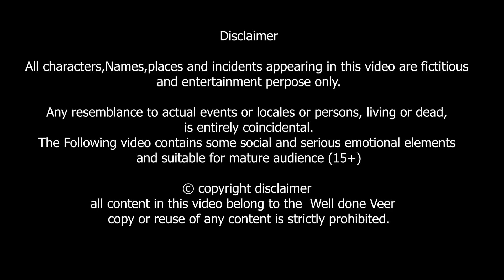गुमशुदा मुन्ना 4 | Heart touching story of lost boy | MoralStories In Hindi | Well Done Veer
गुमशुदा मुन्ना पार्ट - 4"gumshuda munna part - 4 'Lost' munna 4 " is Heart touching true MoralStories story in hindi by ( inspired by true events in india)of 5 year boy who lost at the railway station..story takes you to the emotional moment that will make you cry..when and how he reunites with his famiy to know you have to watch this story till end..

 all content in this video belong to the  Well done Veer
   copy or reuse of any content is strictly prohibited.

 Animation and concepet - Well done Veer Team
 Script    - Megha R.S.

All characters,Names,places and incidents appearing in this video are fictitious and entertainment perpose only.
Any resemblance to actual events or locales or persons, living or dead, is entirely coincidental.
The Following video contains some social and serious emotional elements and suitable for mature audience (15+)

Hi friends,
This channel  is all about moral,Inspirational and entertaining & emotional Short animated films. specifically moral stories that will restore faith in humanity.Our small attempt to lead our youngsters toward the bright nation where we can see generation of youngsters full of morals,ethics,inspiration,gratitude,sharing,kindness,human values,national integration & non violence.
we chose animated stories to  inculcate  and convey good messages at the cognition age through the medium we most like to watch and that is"cartoons!"
"picture is worth a thousand words"and all we think in pictures not in words that's why we educate through the nice animated pictures,good backgrounds & well planned educational content considering interest of the viewer.

OUR AIM IS TO MAKE THIS WORLD BETTER PLACE FOR EVERYONE WITH "MORAL EDUCATION".
Please share your feedback on our content in the comments section.

Thank you for your constant love and support.

टिप्पणी अनुभाग में अपनी प्रतिक्रिया दें।